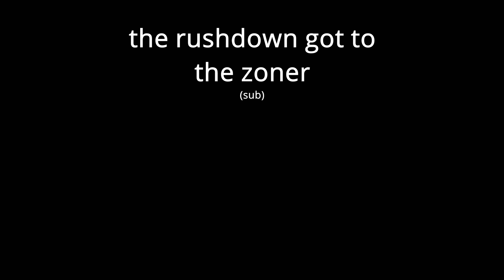BlazBlue Cross Tag Battle - Just Rushing Down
imagine a rushdown that can actually rush a zoner, ikr crazy